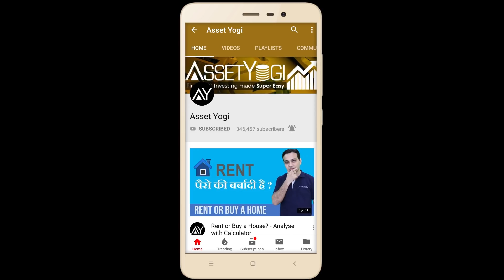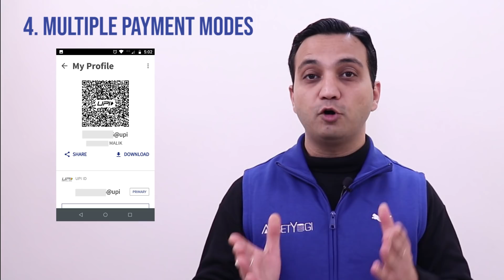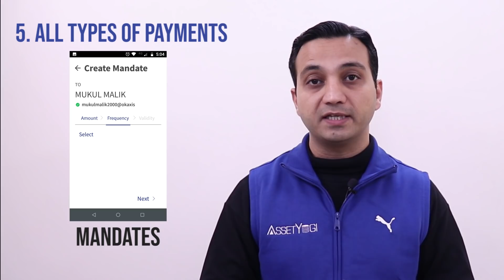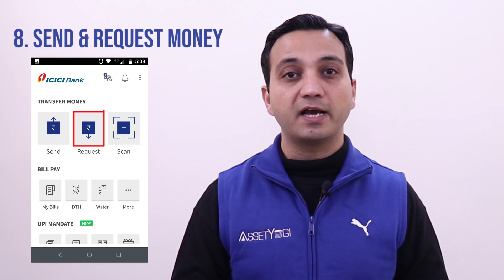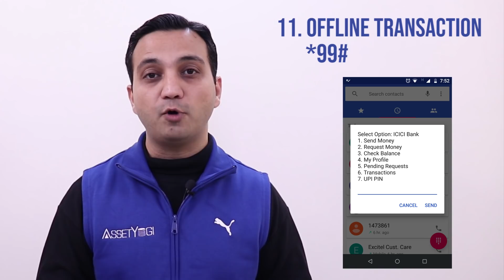UPI (Unified Payments Interface) Use करने के 11 बड़े फ़ायदे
UPI or Unified Payments Interface can be used via BHIM, Paytm, Google Pay, PhonePe and many other mobile apps of Banks.

Sign-up to our new app for discounts and early access:
In this video, we discuss 11 benefits of UPI payment system and why it is better than Cash, Cheque, Credit Card, Debit Card, Digital Wallets, Online Banking like NEFT, RTGS, IMPS etc.

Nowadays UPI system is offered by all major mobile banking apps of banks like ICICI Bank,
UPI is a mobile banking system under Digital India campaign that will help India become a cashless economy. We will first understand what is UPI, how it compares with digital wallets or mobile wallets like Paytm, Phone Pe, Freecharge, Mobikwik etc. and then will see the major benefits of a Unified Payments Interface.

Time Stamps

00:00 Introduction
02:25 What is UPI Payment System?
02:43 Transaction limit
03:18 Benefits

UPI या यूनिफाइड पेमेंट इंटरफेस का उपयोग BHIM, Paytm, Google Pay, PhonePe और बैंकों के अन्य मोबाइल ऐप के माध्यम से किया जा सकता है। इस वीडियो में, हम UPI पेमेंट सिस्टम के 11 बेनिफिट्स के बारे में चर्चा करेंगे और ये भी जानेंगे की ये नकद, चेक, क्रेडिट कार्ड, डेबिट कार्ड, डिजिटल वॉलेट, ऑनलाइन बैंकिंग जैसे NEFT, RTGS, IMPS आदि से बेहतर क्यों है।

In this video, we have explained:
What is the full form of UPI?
What are the benefits of UPI payment system?
How UPI app can be used for making payments?
How unified payment interface system works with digital wallets such as BHIM UPI, PhonePe app, Google Pay, Paytm etc?
What are the transaction limits applicable in payments done through UPI transaction?
How long does it take for UPI transaction to get credited into the account of the beneficiary?
What is the process to transfer money from one bank account to another using UPI app?
What type of transactions can be done using UPI payments app?
How many accounts can be added in UPI and other mobile wallet apps with UPI facility?
How safe it is to do online transactions using UPI app?
What are the transaction charges applicable on UPI app payments?

Hope you liked this video about “UPI (Unified Payments Interface) Benefits”.